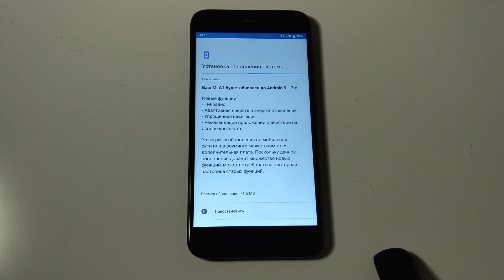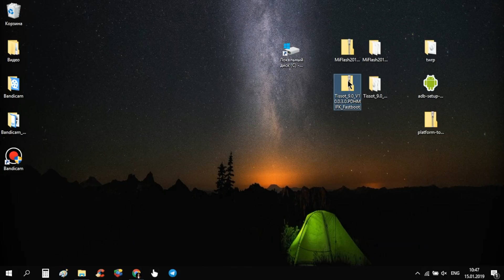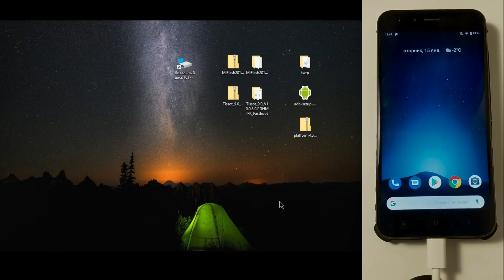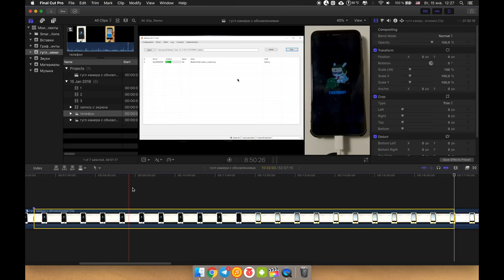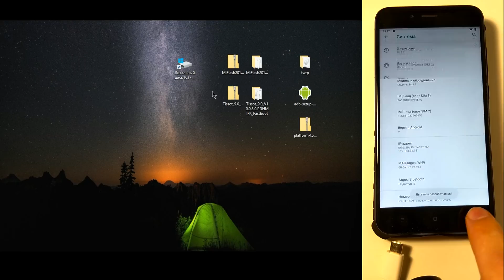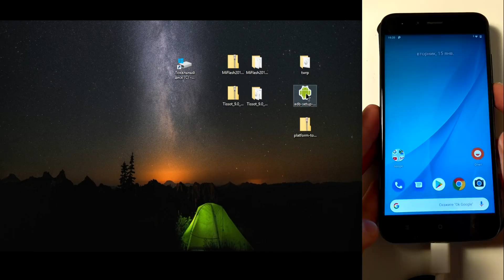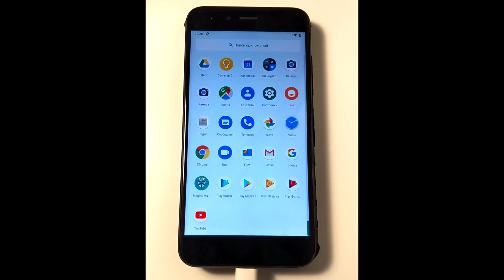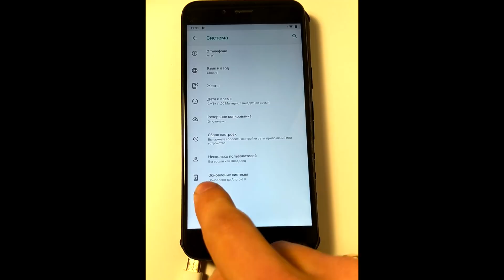Google Камера Xiaomi Mi A1 с возможностью обновлений по воздуху – детальная инструкция!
Google Camera (GCam) Xiaomi Mi A1 на Android (Андроид) 9.0 – полная инструкция по установке от начала до конца. Как установить Google Camera Mi A1 – активация camera2 API и EIS без постоянного рута и возможность OTA обновлений (по воздуху) + установка прошивки Xiaomi вручную.

УСТАНОВКА GOOGLE CAMERA НА XIAOMI MI A1 ANDROID 9 PIE – ДЕТАЛЬНАЯ ИНСТРУКЦИЯ (проще, но без обновлений)